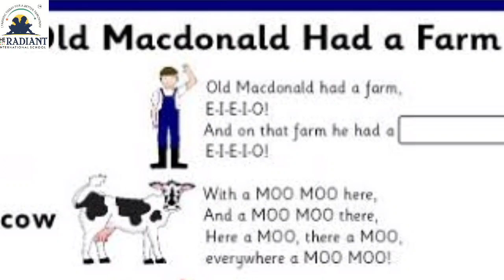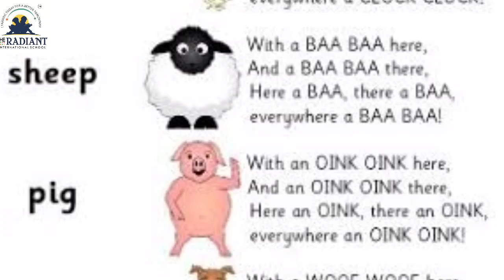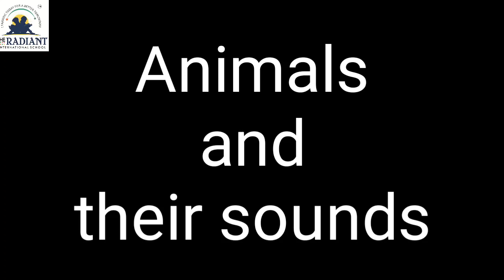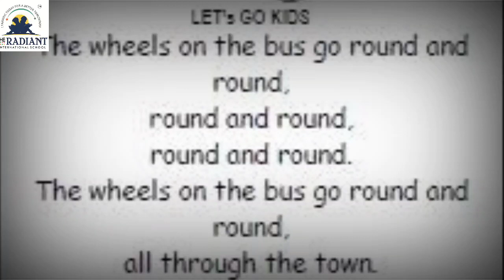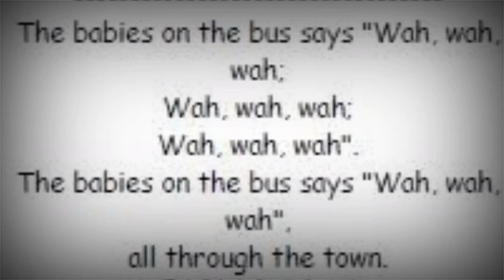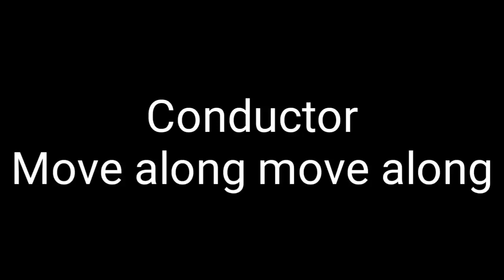Guj med std 5th Sub Eng Unit 3 part 31